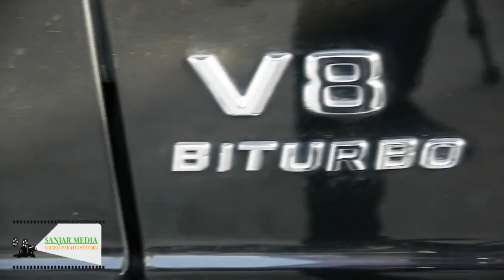Таджикская Свадьба 2019#КЛАССНЫЕ АВТОМОБИЛИ В ТАДЖИКСКИХ СВАДЬБАХ Таджикистан Канибадам#